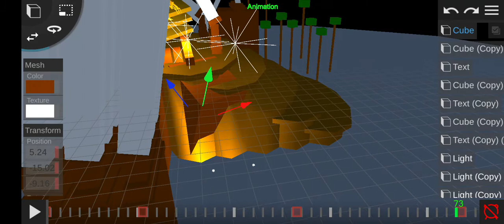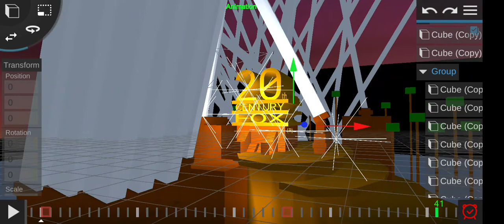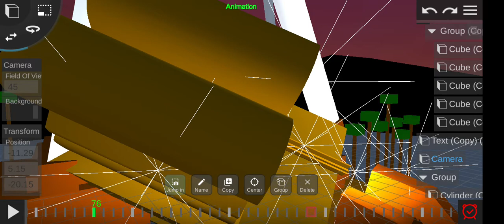RIP Fox 2022